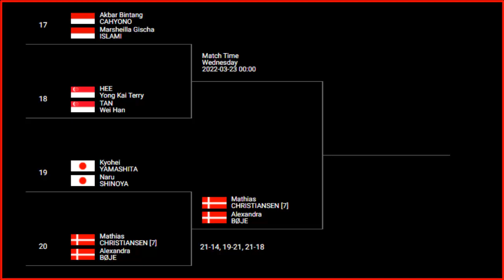KALAHKAN PRAVEEN/MELATI - ADNAN/MYCHELLE BERIKAN KOMENTARNYA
pasangan ganda campuran Adnan maulana/Mychelle Crhystine Bandaso sukses mengalahkan pasangan Praveen Jordan/melati Daeva Oktavianti,    21-13, 28-26.
Info : Indosport.com